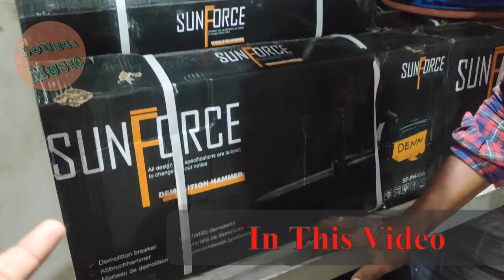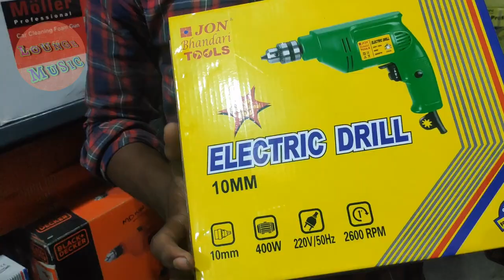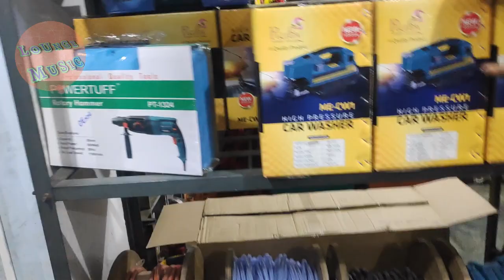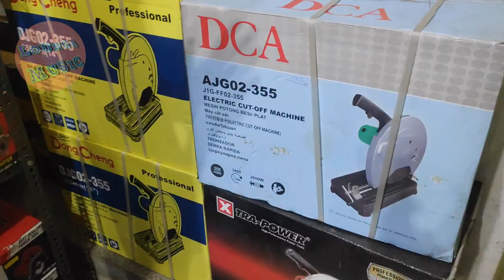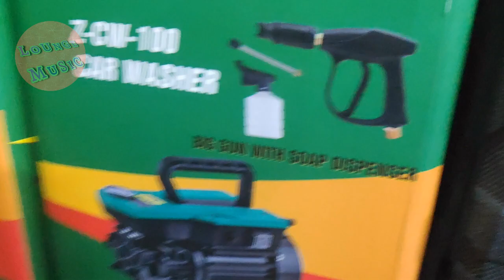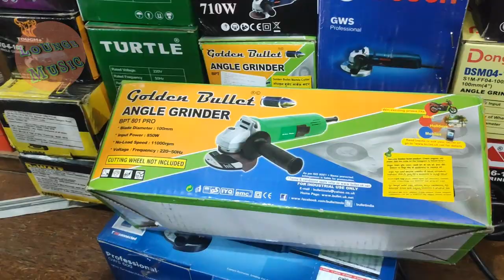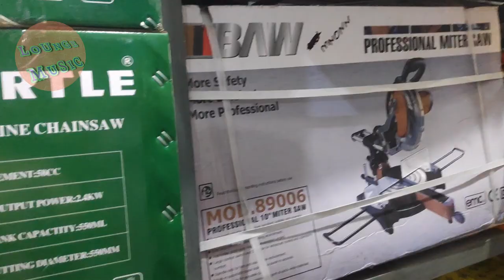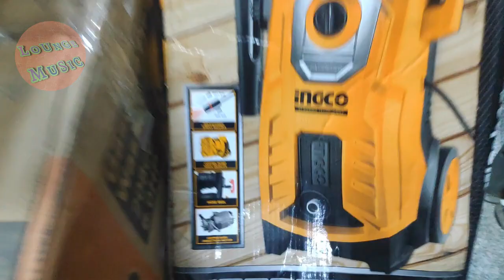Cheap and best power tool |Branded power tools at wholesale price |Loungemusicvlogs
In this vlog we will be reviewing the shop which is famous in dealing with branded power tools with lowest price in the market.

they deal with both wholesale and retail and also they take what's app orders the power tools they covered are new to industry.

They also deal with automobile, agriculture industrial commercial and for personal use also.

The shop details are
Mubarak enterprises,
226, Dr Nanjappa Road
(Jail Road Raj Springs Building, Coimbatore, Tamil Nadu 641018